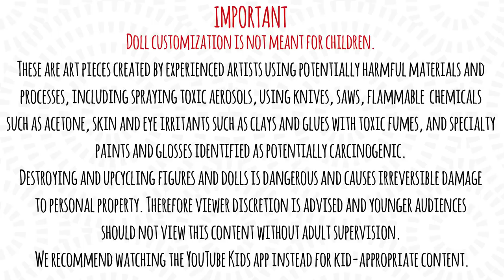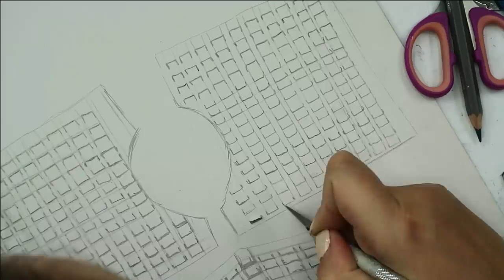From Barbie to The Night King / Game of Thrones Doll Repaint by Poppen Atelier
Halloween is coming, so let's customize this big Barbie doll and turn her into The Night King from Game of Thrones!